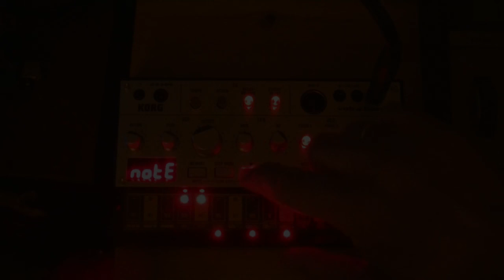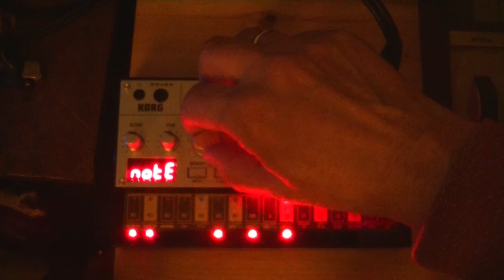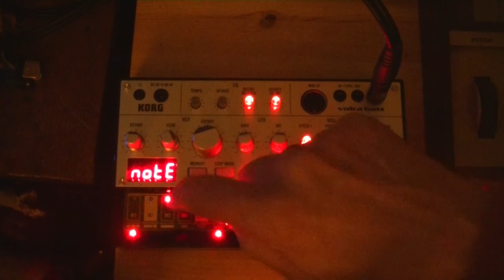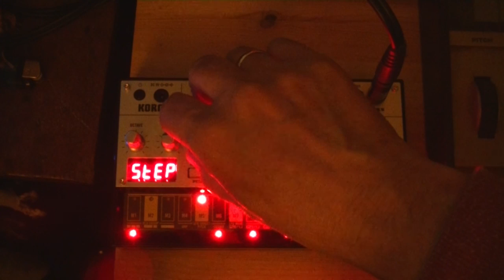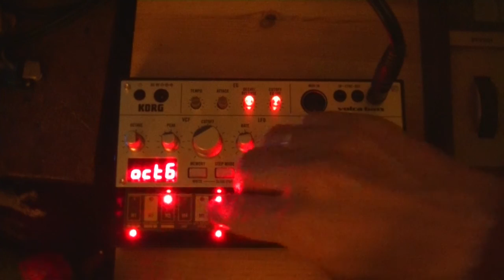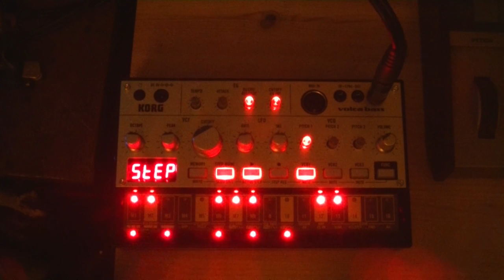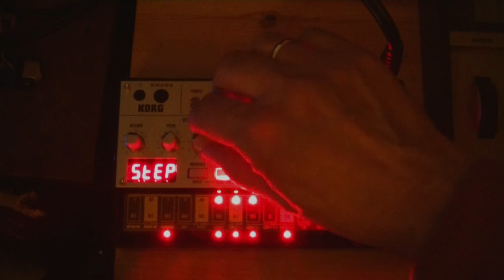phrozenlight - My first Korg Volca Bass sequence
Ok there are probably many better tracks... but this is my first noodling with my new toy... the korg volca bass... ;)